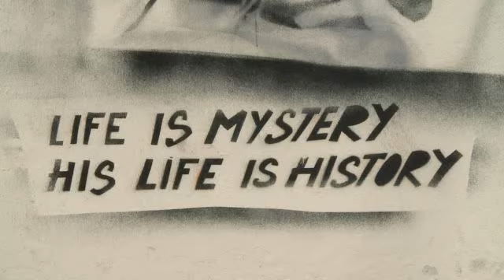(OFFICIAL) Avon Pochod 2012 - video z akce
Připomeňte si Avon Pochod, který proběhl 9.6.2012 v Praze.